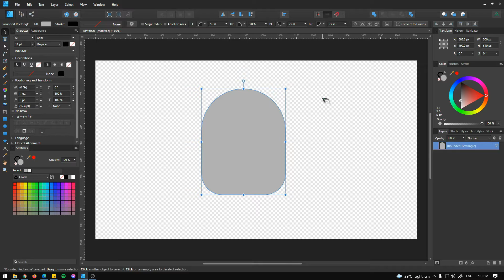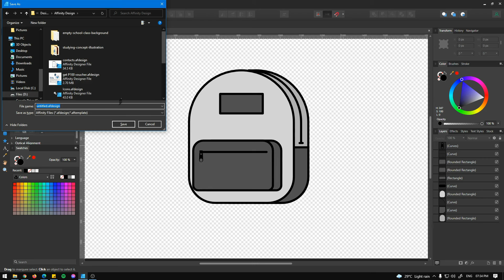Making Vector Bag in Affinity Designer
I am using Affinity Designer on making this vector image.